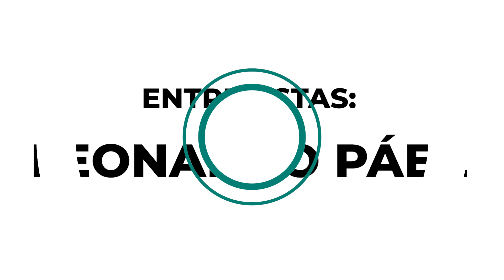ETAPA 3 - La Leyenda de Tartessos by BH - 4 feb 2023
Tripletes de Cullel y Wust con sus victorias en la etapa reina de La Leyenda de Tartessos by BH
Con la categoría femenina casi sentenciada, la clasificación masculina tiene tres segundos entre el catalán y el colombiano Páez